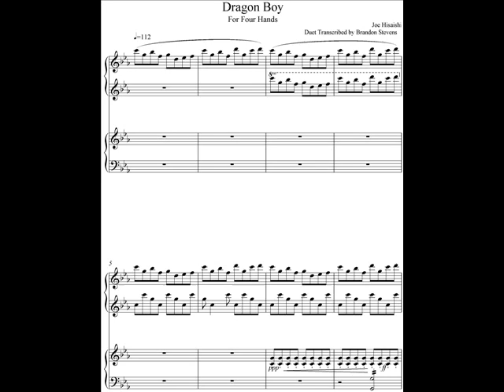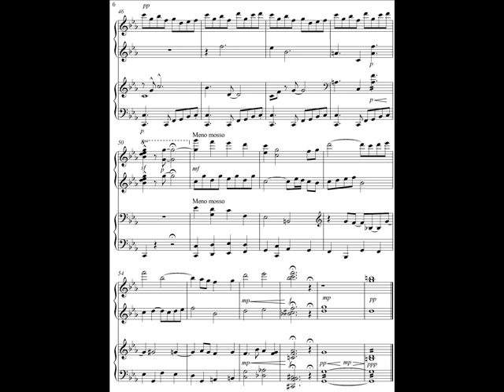Dragon Boy - Ryuu No Shounen (Four Hands Piano Version)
This is a track from the Spirited Away Soundtrack by Joe Hisaishi that I transcribed into a Piano Duet using Sibelius.